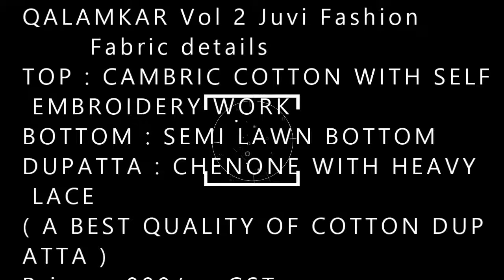QALAMKAR Vol 2 Juvi Fashion wholesaler exporter in surat| BS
QALAMKAR Vol 2 Juvi Fashion

       Fabric details
TOP : CAMBRIC COTTON WITH SELF EMBROIDERY WORK
BOTTOM : SEMI LAWN BOTTOM
DUPATTA : CHENONE WITH HEAVY LACE
( A BEST QUALITY OF COTTON DUPATTA )